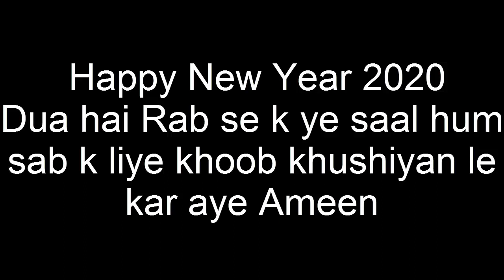Egg Halwa-Winter Special-Egg dessert-Anday ka Halwa (COOKING WITH HADIQA)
in this video i will share you Egg Halwa

INGREDIENTS:
Eggs 6
Melted ghee 1/4 cup
Elaichi 3
Food colour half tsp
Garnish with chopped Almonds